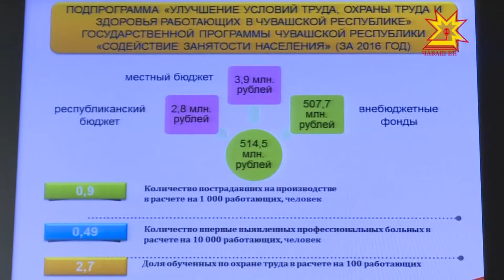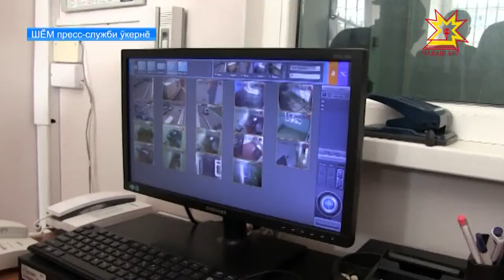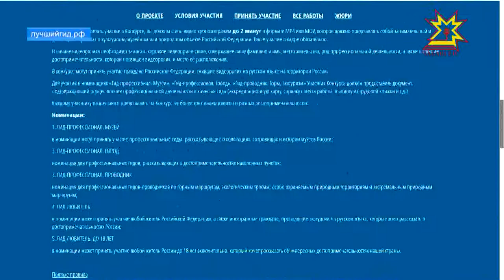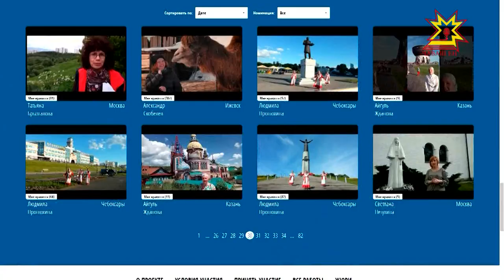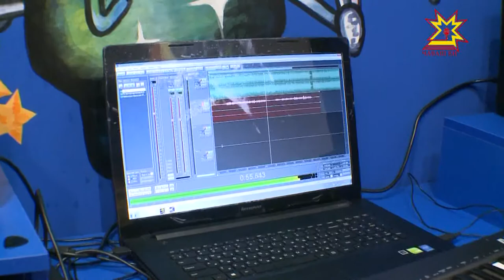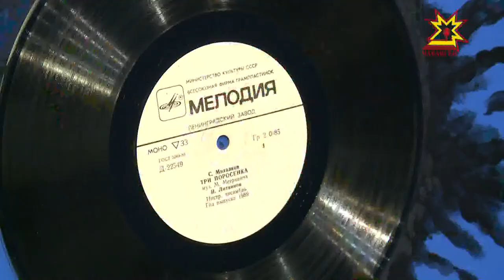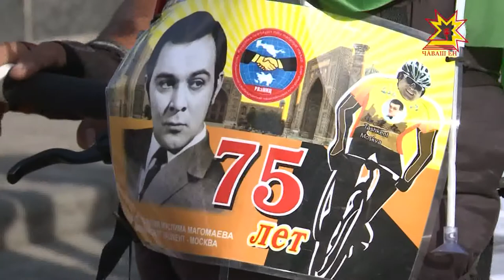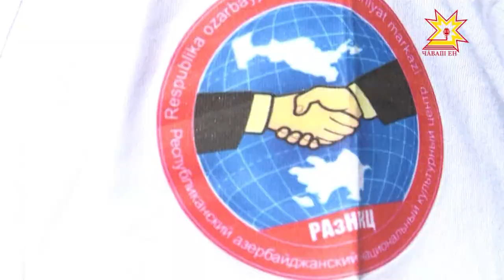Республика 09.08.2017 на чувашском языке. Вечерний выпуск